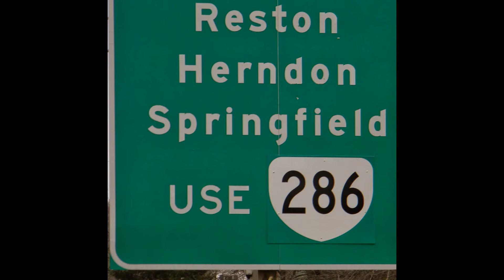Search homes for sale in Fairfax County VA | Prince William County | Northern Virginia,Real Estate.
Search our MLS Listings of homes for sale in Fairfax County Virginia. Search with our industry experts in Northern Virginia or speak with them about home inspection, mortgage financing, real estate appraisal or property insurance. Don't hesitate to view property details and photographs today.